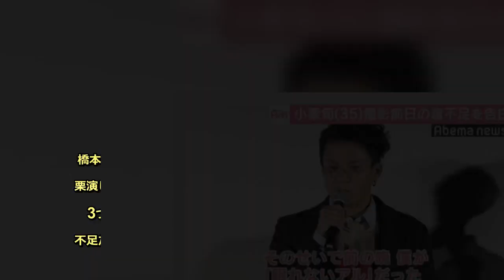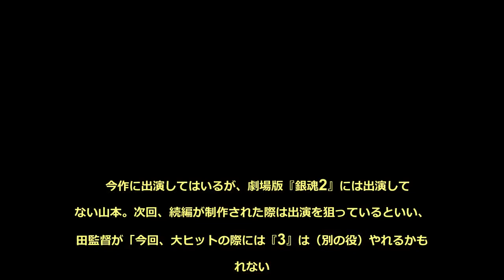小栗旬、『銀魂2』スピンオフ撮影で「眠れないアル」 前日に台本渡され寝不足に - めるも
dTVオリジナルドラマ『銀魂2-世にも奇妙な銀魂ちゃん-』の舞台挨拶が11日、都内で行われ、女優の山本美月（27）、俳優の小栗旬（35）らが出席した。今作は、今月17日に公開される映画『銀魂2 掟は破るためにこそある』と連動したスピンオフ作品。橋本環奈（19）演じる神楽が「眠れないアル」と連呼しながら、小栗演じる坂田銀時を巻き込んで眠る方法を模索するストーリーなど、3つのエピソードで構成されている。   　小栗は、撮影前日は寝不足だったそうで、その理由として「『眠れないアル』というやつは、（撮影）前日に台本を渡されて。そのせいで前の晩、僕が『眠れないアル』だった」というエピソードを明かし、笑いを誘った。また、パロディ要素を取り入れた今作で『銀河鉄道999』のメーテル役を演じた山本も、出演オファーのタイミングについて少々不満に思っているそうで、「（出演の）お話をいただいたのが数日前」と明かした。山本が福田雄一監督に「メーテル知らなかったんですよ。勉強しました」と訴えるも、当の監督は「台本が上がったのが数日前だから仕方ない（笑）」とあっけらかんとした様子だった。   　今作に出演してはいるが、劇場版『銀魂2』には出演していない山本。次回、続編が制作された際は出演を狙っているといい、福田監督が「今回、大ヒットの際には『3』は（別の役）やれるかもしれない。そのときに何か、ご希望の役があれば……」と切り出すと、山本は「申請しておきます。こっそり」と笑顔を見せていた。（AbemaTV／『 AbemaNews 』より）アニメ『銀魂』▶︎Abemaビデオはこちら【一部無料】